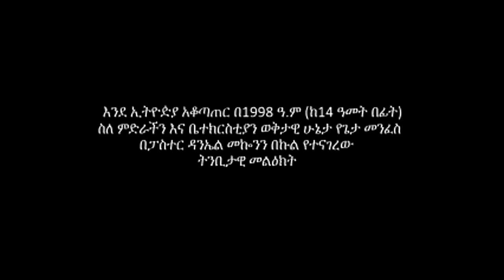ከ 14 ዓመት በፊት የተነገረ ትንቢት (መልዕክት) ዳንኤል መኮንን - ሐዋርያ Daniel Mekonnen Prophecy about Ethiopian Church